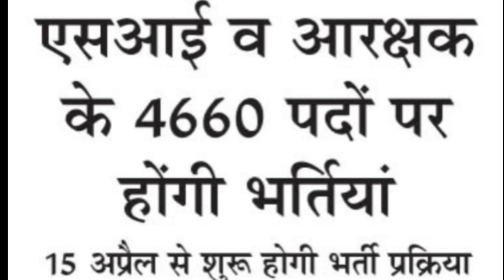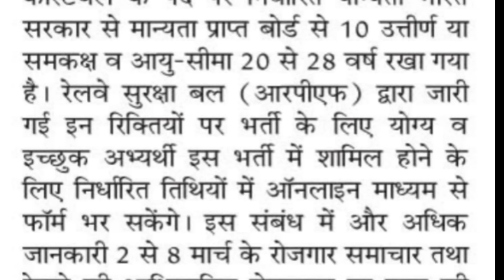राजस्व विभाग मे होंगी बड़ी भर्ती/पटवारी/RI/4600 पदों पर भर्ती हेतु ऑनलाइन आवेदन 15अप्रैल से प्रारम्भ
टेलीग्राम लिंक --